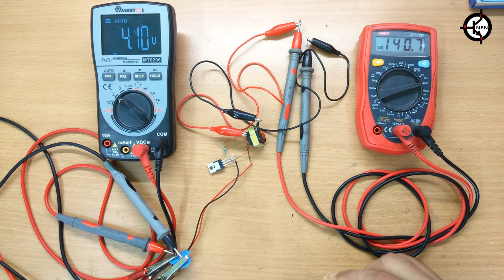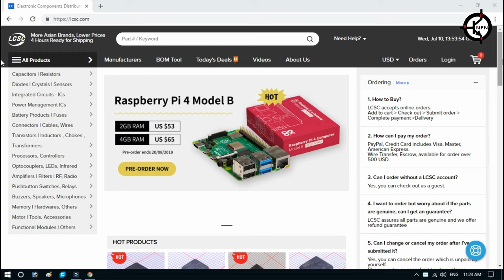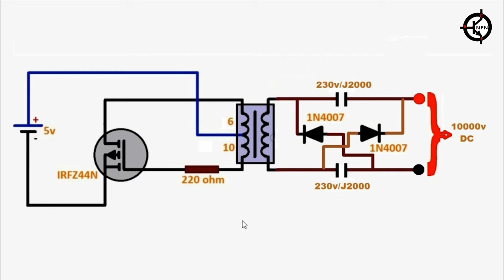how to make 5 volt to 5000 volt converter (LCSC Electronics)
LCSC-China's Leading Electronic Components Distributor
LCSC provides a wide selection of genuine electronic components from 700+ manufacturers at competitive prices.

Good News!